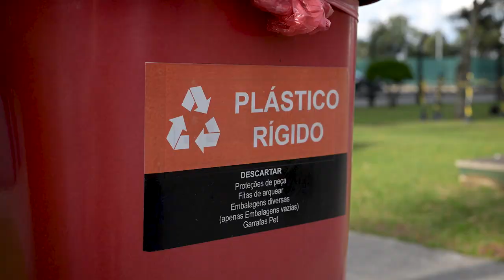Innovative circular solutions at Scania’s production unit in Brazil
Scania in Brazil are dedicated to turn the factory into a great example of circularity and sustainability. A water treatment station gives Scania in Latin America the chance to supply reused water to the production process, and any excess water is given to the city of São Bernardo do Campo. Another initiative that has proven to give results is turning old uniforms into phenolic felt, a kind of blanket that works as thermal and acoustic insulation in the cabs.